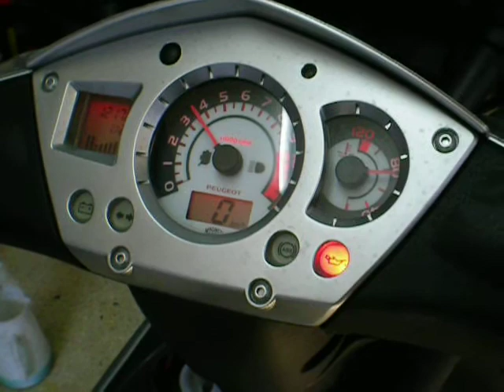プジョー ジェットフォース125のエンジン部からの異音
プジョー　ジェットフォース１２５のエンジンからの異音

★セントラムモーターサイクル　ブログ毎日更新中です★